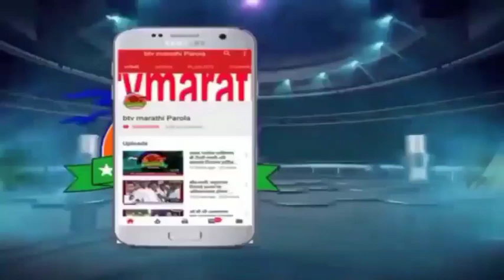बंदी असलेले बियाणे विकल्यामुळे परवाना रद्द रोटरी क्लब कडून सेक्स वर्कर यांना मदत स.ध.भावसार बहुमान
आदर्श शिक्षक स.ध. भावसार
यांना आणखी दोन बहुमान !
पारोळा - येथील राज्य पुरस्कार प्राप्त आदर्श निवृत्त शिक्षक सदानंद धडू भावसार यांना २१ वा पुरस्कार व २३ वे कोरोना योद्धा सन्मानपत्र असे आणखी दोन बहुमान मिळाले आहेत
पँथर द रियल हिरो अधिकारी, कर्मचारी संघटना महाराष्ट्र राज्य तर्फे  पँथर द रियल हिरो हा राज्यस्तरीय पुरस्कार तर स्वराज्य पोलीस मित्र,पत्रकार संरक्षण संघटनेतर्फे कोविड योद्धा सन्मानपत्र देखील ऑन लाईन मिळाले.
भावसार सरांची सामाजिक बांधिलकी,कोरोना बाधितांसाठीच योगदान आणि शैक्षणिक,सामाजिक व सांस्कृतिक क्षेत्रात राबवत असलेले समाजोपयोगी उपक्रम यामुळेच राज्यातील विविध संस्था/संघटना त्यांच्या कार्याची दखल घेऊन पुरस्कार व कोरोना योद्धा सन्मानपत्राने गौरव करत असतात. सरांना मिळालेल्या या बहुमानांबद्दल तालुक्यातील विविध क्षेत्रातील मान्यवरांनी त्यांचे अभिनंदन करुन पुढील वाटचालीसाठी शुभेच्छा दिल्या आहेत !

सेक्स वर्कर गरजु महिलांना रोटरी  कडून धान्य वाटप

अमळनेर येथील सामाजिक संस्था रोटरी क्लब व आधार बहुद्देशीय संस्था यांच्या सहकार्याने सोमवारी दि.24-मे-2021 रोजी अमळनेर येथील गांधलीपुरा भागातील एकट्या रहात असलेल्या अती गरजु सेक्स वर्कर महिलांना  धान्य वाटप केले. धान्य वाटपात प्रत्येकी 5 किलो गव्हाचे पिठ, डाळ, तांदुळ, तेल, मसाले, सॅनिटाईजर बाॅटल, मास्क असे साहीत्य वाटप देण्यात  आले.

       कोरोना काळात कुठलाही रोजगार नसल्याने त्यांचे खाण्या पिण्याचे हाल होत होते. या काळात त्यांची थोडी अडचण दुर करण्याचा हा प्रयत्न रोटरी परिवाराने केला आहे .

 हि मदत त्यांच्या आयुष्यात थोडा काळ सुकर करेल असे  माजी नगराध्यक्ष विनोदभैया पाटील यांनी त्यांच्या मनोगतात व्यक्त केले.
कार्यक्रमात रोटरी अध्यक्ष अभिजीत भांडारकर, आधार बहुउद्देशिय संस्थेच्या डाॅ.भारती पाटील,मोरे सर यांनी देखील आपले विचार मांडले

हा प्रोजेक्ट आधार बहुद्देशीय संस्थेच्या सहकार्याने रोटरी क्लब च्या सभागृहात पार पडला. हा प्रोजेक्ट अमळनेर रोटरी क्लब  सदस्य विनोदभैया पाटील व रोटरी सभासदांच्या आर्थिक सहकार्यातून पार पडला.

वाटपाच्या कार्यक्रमास  अमळनेर रोटरी क्लब अध्यक्ष  अभिजीत भांडारकर ,विनोद पाटील ,विवेक देशमुख,चेलाराम सैनानी,महेश पाटील आधार बहुद्देशीय संस्थेच्या डाॅ.भारती पाटील, रेणुप्रसाद मॅडम व रोटरी सभासद हजर होते.

विक्रीस बंदी असलेले बियाणे विकणाऱ्या
दुकानदाराचा परवाना कृषि विभागाने केला कायमस्वरुपी रद्द
  अमळनेर -: - शासनमान्यता नसलेले व विक्रीस बंदी असलेले अनधिकृत एचटीबीटी कापुस बियाणे आणून विक्री करणाऱ्या मे. श्रीकृष्ण ॲग्रो व इरिगेशन, कारंजा चौक, अमळनेर येथे अरुण श्रीराम तायडे, जिल्हा गुणवत्ता नियंत्रण निरीक्षक, जळगाव यांनी वरिष्ठ अधिकारी व सहकाऱ्यांसमवेत सापळा रचून पाच हजार रुपये किंमतीचे 5 कापुस बियाणे पाकिटे जप्त केली आहे.
   याबाबत मे. श्रीकृष्ण ॲग्रो व इरिगेशन, कारंजा चौक, अमळनेर चे मालक  जितेंद्र दिनकर पाटील, अमळनेर यांचेविरुध्द सरकारतर्फे बियाणे नियम 1968 व पर्यावरण (संरक्षण) अधिनियम, 1986 नुसार अंमळनेर पोलीस स्टेशन येथे 227/2021 दिनांक 18 मे 2021 रोजी गुन्हा दाखल करण्यात आलेला असुन त्यांचा बियाणे परवाना 25 मे, 2021 पासुन कायमस्वरुपी रद्द करण्यात आले आहे. अशी माहिती संभाजी ठाकूर, जिल्हा अधिक्षक कृषि अधिकारी, जळगाव यांनी प्रसिध्दीपत्रकान्वये दिली आहे.
      एचटीबीटी या अवैध कापूस बियाणापासून पर्यावरणास असलेला धोका, जमिनीची सुपीकता नष्ट होण्याचा धोका, नागरीकांच्या अन्न सुरक्षेला असलेला धोका विचारात घेता, खरीप हंगाम 2021 मध्ये कोणत्याही परिस्थितील शेतकरी बांधवांनी या वाणांची लागवड करु नये, तसेच या वाणाचे अवैधरीत्या खरेदी करु नये. अशा कापूस वाणांची अनधिकृतपणे विक्री करत असल्याचे दिसून आल्यास कृषि विभागाच्या दुरध्वनी क्रमांक. 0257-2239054 वर माहिती द्यावी, असे आवाहनही  संभाजी ठाकूर यांनी केले आहे.